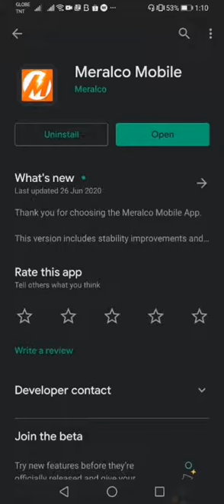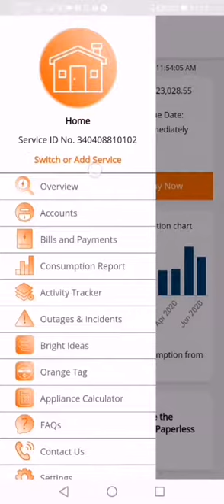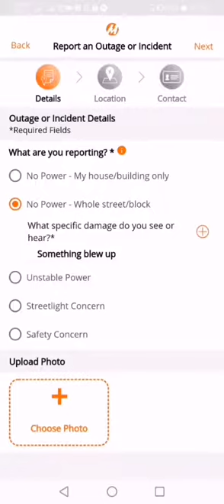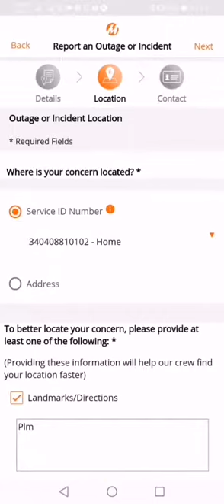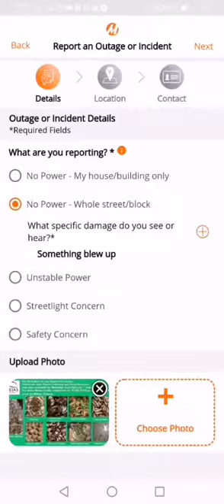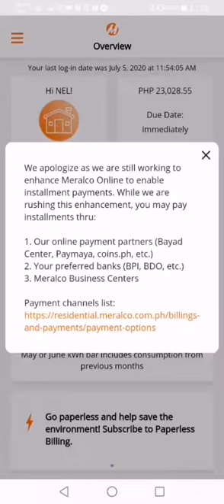How to Report Power Outages (No Eletricity) via Meralco Mobile